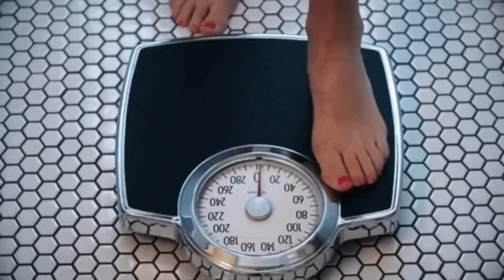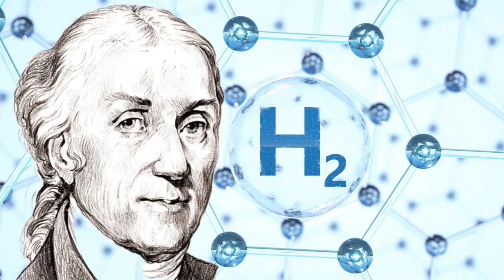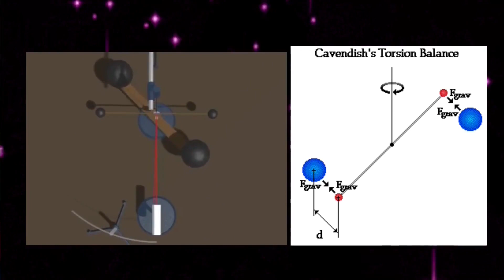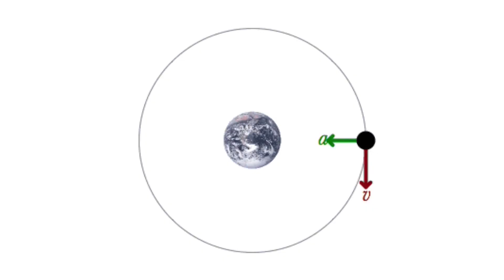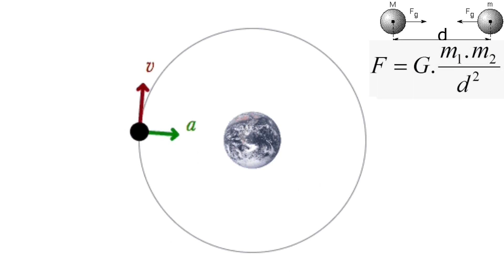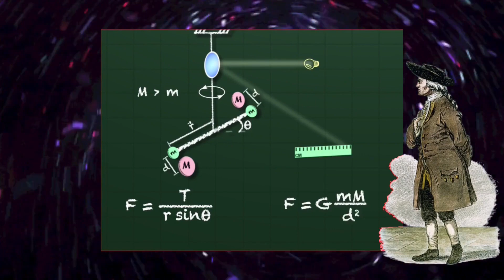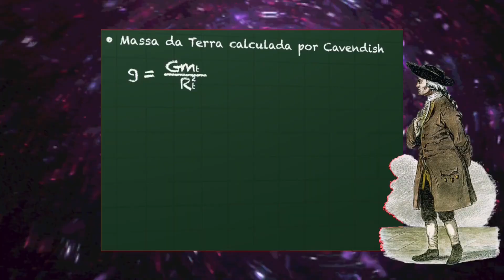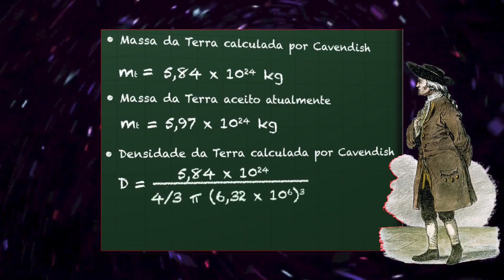O Homem que pesou o Planeta Terra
Henry Cavendish, físico e químico britânico, que com um experimento elegante descobriu a massa do planeta Terra - descubra como ele fez isso ?